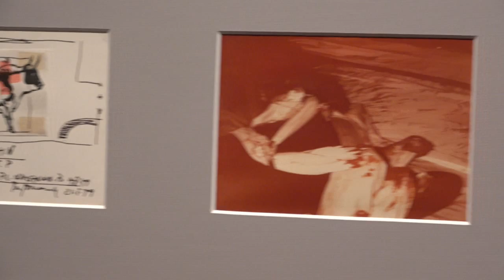Col·lecció Tous MACBA. Jordi Benito 2. 2021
L'exposició En temps real, de la Col·lecció que Rafael Tous va regalar al MACBA, exhibeix, entre altres, obra de Jordi Benito (Granollers, 1955 - Barcelona, 2008)